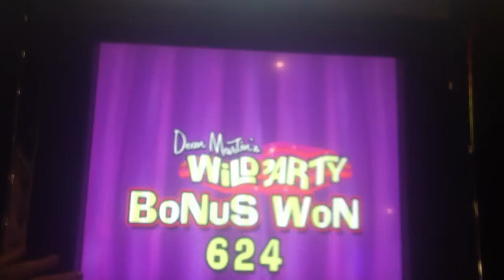DEAN MARTIN SLOT MACHINE BONUS WIN